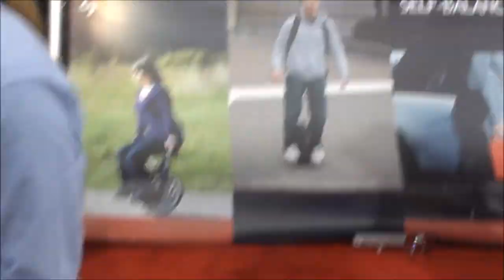solowheel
Don't forget to browse around the website OpticsPlanet.com and CampSaver.com where you can buy almost anything to outfit your next outdoor adventure.

Check This Out - YouTube will not be held liable for any injury to yourself or damage to your property resulting from attempting anything shown in any my videos.